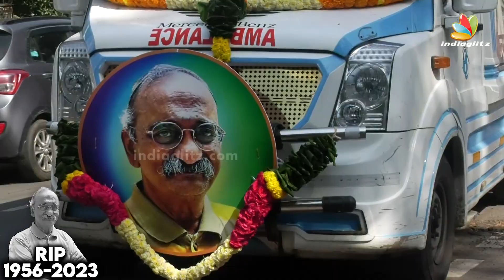நடிகர் R S Shivaji அவர்களின் இறுதி ஊர்வலம்! - RIP